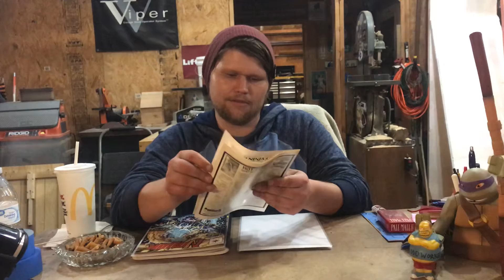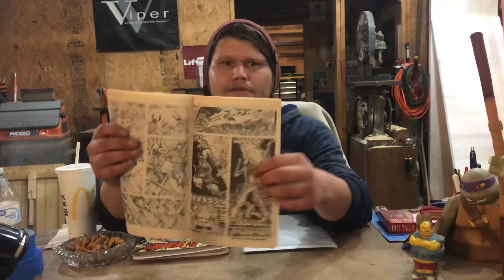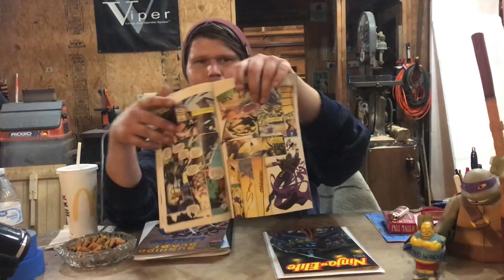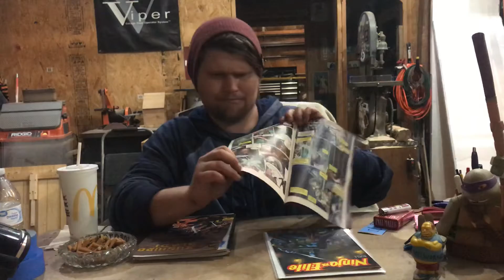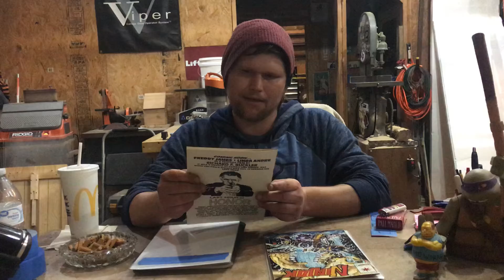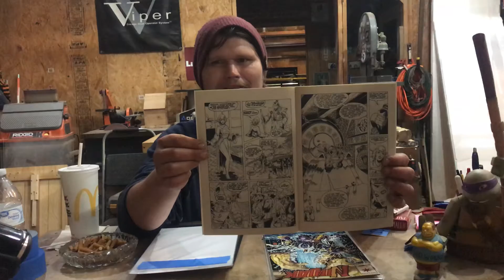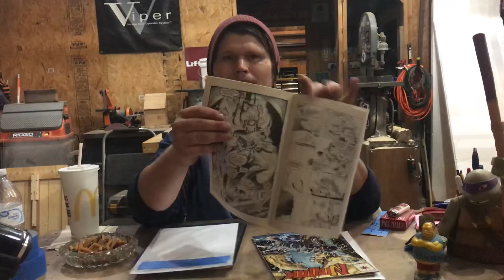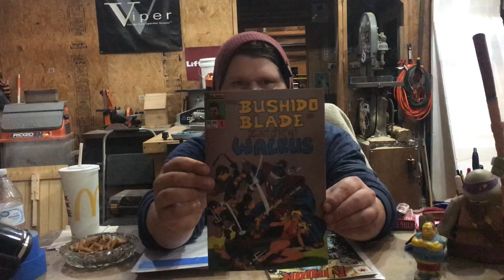ComicsDown! : ninja ninja ninja I said they looked like ninjas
Going over ninja themed comic books.